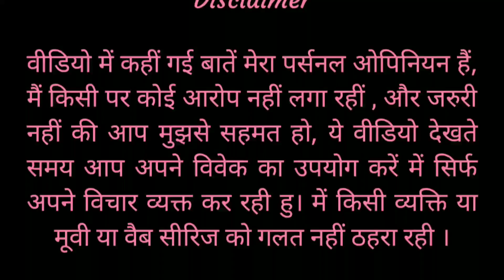Shehzada Movie Review By mast filmi review.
Shehzada Movie Review By mast filmi review. Shehzada Featuring Kartik Aaryan & Kriti Sanon is the Hindi Remake of Allu Arjun Film Ala Vaikunthapurramuloo, A Hidden Secret about a Family whose Son is swapped with another child but Future holds a Twist in this tale leaving everyone surprised! Shehzada Full Movie Story Outline Explained & Positives Negatives would be shared in this Video. Kartik Aaryan vs Allu Arjun vs Pathaan - Who will win the Box Office Collection Competition? Do leave your Public Review in the Comments Section.

Shehzada Review
Shehzada Movie